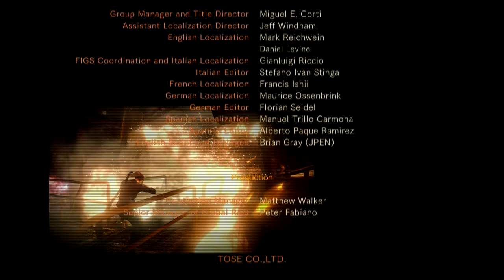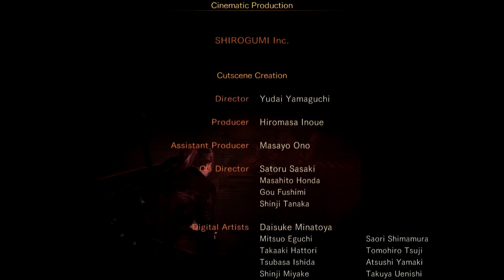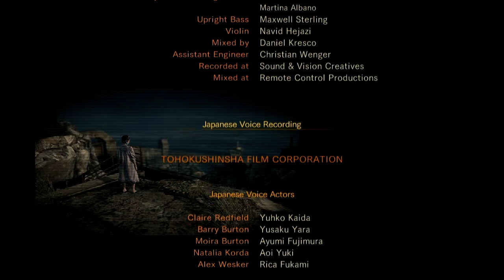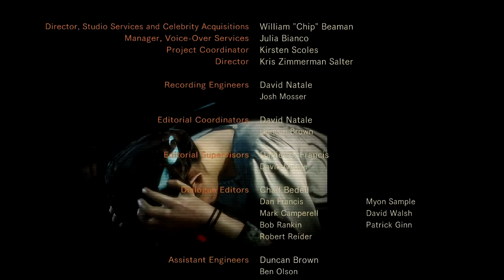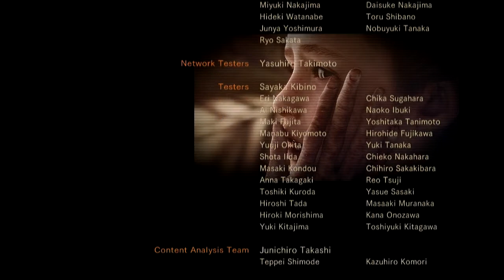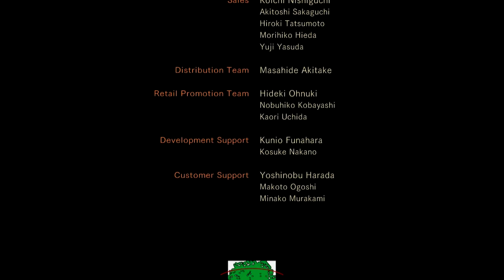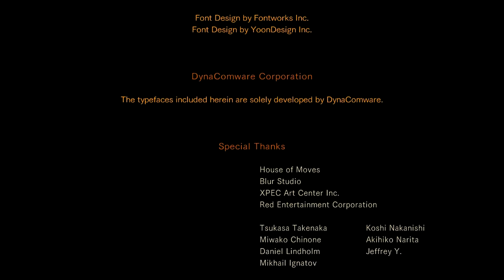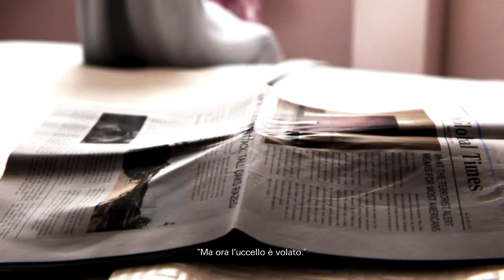Resident Evil Revelations 2 - Walkthrough ITA - Parte 25 - Finale Positivo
Ora questo si che è un finale!

In questo video mostrerò il finale positivo e come ottenerlo, quindi vedrete: Il finale della missione di Claire e Moira dell'episodio 3, la boss fight con Alex Wesker, e il finale in se.